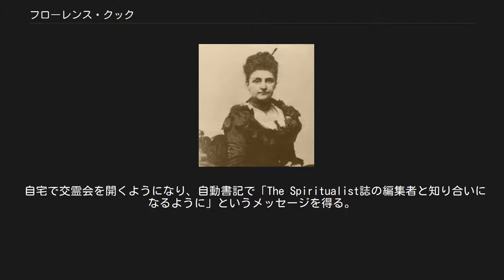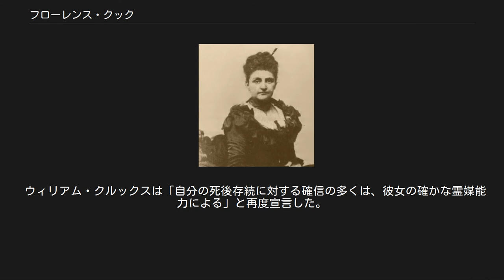フローレンス・クック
ウィリアム・クルックス
フローレンス・クック フローレンス・クック（Florence Cook、1856年 - 1904年）は、イギリスの著名な霊媒師。
英国最初の完全物質化霊媒として有名。
ウィリアム・クルックスによる調査を受けた。
 1回だけ非常に原始的な「トリック」を暴かれたことがあり、また同じく物質化現象を起こすことがあった霊媒D.D.ヒュームが「あれは本物ではない」と述べたという説もある。
 一方で大量の証言、綿密な調査報告、写真があり、むしろあのトリックは何だったのか謎だという意見もある。
未だに真偽が取り沙汰されている霊媒のひとり。
 1856年　ロンドンのイーストエンドに生まれる。
幼時から霊を見たり、その声を聞いたりすることがあったが、想像だと思っていたという。
 1871年　15歳のとき、ティーパーティーのテーブル・ターニングで霊能力に気づく。
 自宅で交霊会を開くようになり、自動書記で「The Spiritualist誌の編集者と知り合いになるように」というメッセージを得る。
その縁でドルトン協会で交霊会を行うようになるが、霊がフローレンスの衣服を剥ぎ、また着せてみせるなどのハプニングが起きたため、公開交霊会への出席を中止。
 1872年　4月、自宅でトランス状態に入ったところ「ケイティー・キング」と名乗る霊が現れ、以後3年間訪れて様々な現象を示すことを約束。
 両親とフローレンス、妹ケイティー、メイドのメアリーで「ハクニー・サークル」を結成。
富裕なチャールズ・ブラックバーンが1年間の弁護士依頼料を援助。
 1873年　交霊会に出席したウィリアム・ボルクマンが、「ケイティー・キング」がフローレンスに似ていたため詐欺だと怒り、霊姿を掴む。
驚いた他の出席者が慌ててボルクマンを取り押さえると、霊姿は消えた。
 ボルクマンがすぐにキャビネットを開けてみると、縛られたままのフローレンスが鼻血を出していたが、無事だった（※ボルクマンはその後すぐ別の霊媒と結婚したため、意図的に交霊会を妨害したのではないかという嫌疑がかけられた）。
 なお、「ケイティー・キング」の容貌はあまり一定していなかった。
基本的にはフローレンスに似た年恰好だったが、肌や髪の色が変わったり、顔立ちが変わったりすることもしばしばあったという。
 このころ、D.D.ヒュームの調査をしていたクルックスがフローレンスの調査を申し込む。
 1874年　2月、クルックスがフローレンスと「ケイティー・キング」に関する調査を発表。
 1874年　5月21日、「ケイティー・キング」が2度と現れないことを宣言して去る。
 1874年　結婚し、霊媒をしばしば休業するようになる。
 「ケイティー・キング」が去った後は「マリー」と名乗る霊が現れるようになり、交霊会で踊ったり歌ったりするパフォーマンスを行った。
 1880年　1月9日、ジョージ・シットウェル卿が「マリー」をつかんでみたらフローレンスだった、という事件が起きる。
以後フローレンスは交霊会の間自分の手足を縛り、さらに自分がこもっているキャビネットに立会人を入れておくことを要求した。
 1899年　ベルリンのスフィンクス・ソサエティの実験交霊会に出席。
「マリー」が出現し、その信憑性が確認された。
 1904年　4月24日、フローレンス他界。
 ウィリアム・クルックスは「自分の死後存続に対する確信の多くは、彼女の確かな霊媒能力による」と再度宣言した。